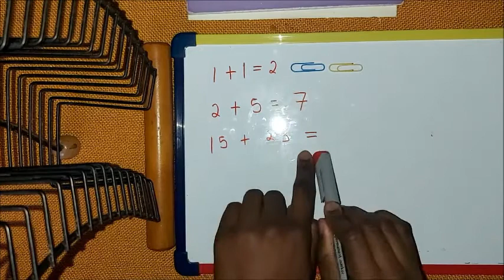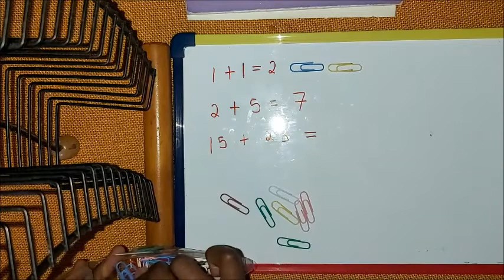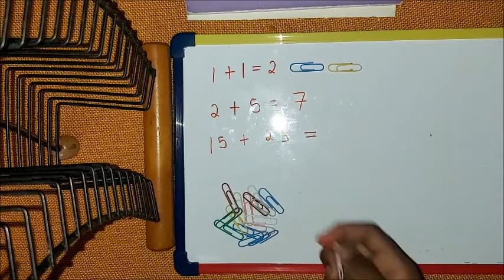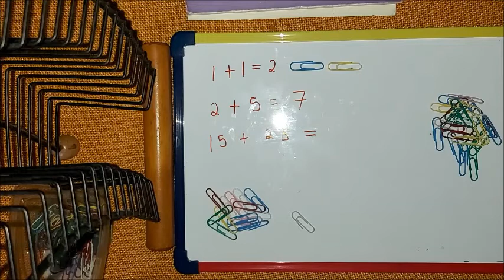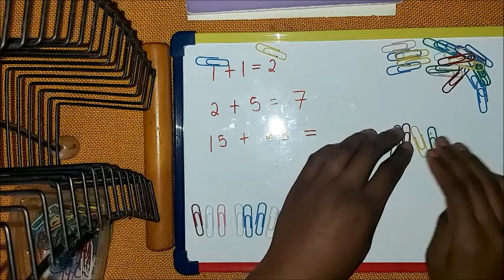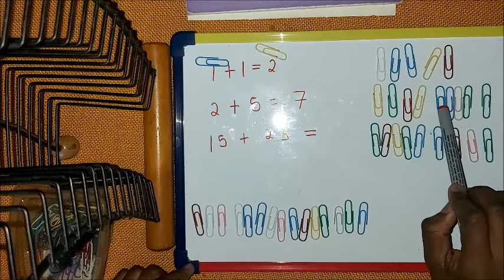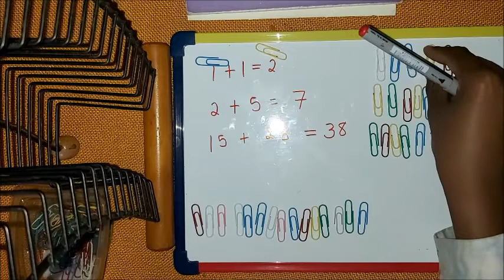Foundation Phase Mathematics: How to Count and Add numbers I (Zulu Version) 2020 Part: 2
Remember the very first time you were introduced to counting and Adding numbers ... Call your younger brothers and sisters to learn: Ukuhlanganisa izinamba okokuqala ngqa (adding numbers for the first time).

We love you guys ... Kindly note that we are here for you to help you guys. This is the Zulu version the English one will be released  on request.

Academic Coordinates